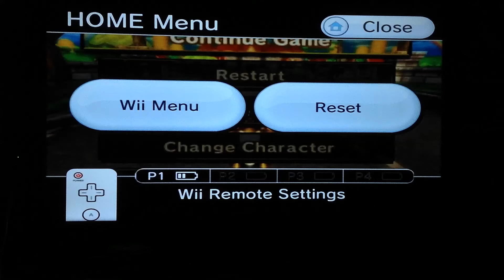[Mkwii]- Mario Circuit (Glitch) Lap 1: 29.680 w/ Bowser Bike by =★inspire♪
Well, after being bored for an hour not knowing what to do, I rewatched my 1:01.943 run and decided to give this category another go. I didn't expect this after only TT'ing this course for only 10 minutes after not playing this category for months. It is a pretty good lap but can be improved greatly. It beats my old 30.1xx lap 1 from a few months back by .5xx so I'm not going to complain. The first glitch could be a lot lower which killed at least a .3xx. My best splits now give me 1:01.3xx btw. Hopefully we can see an improvement here soon :)